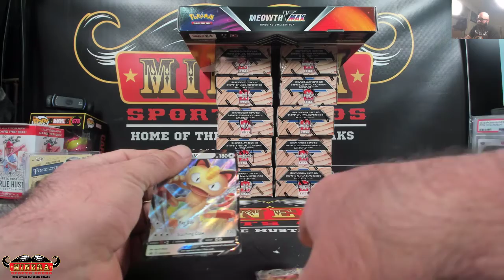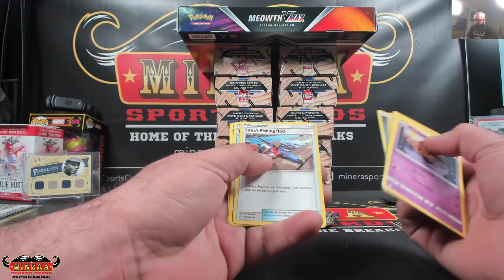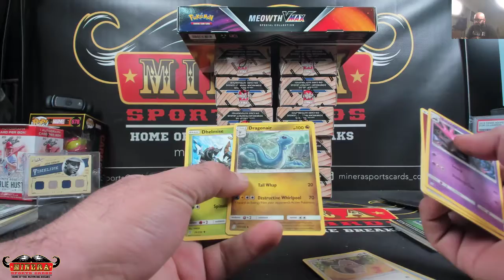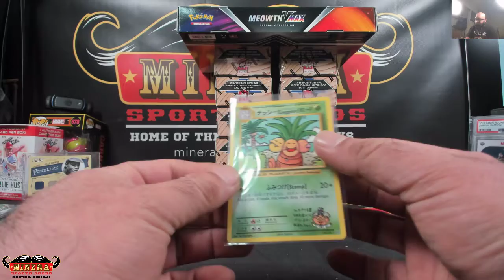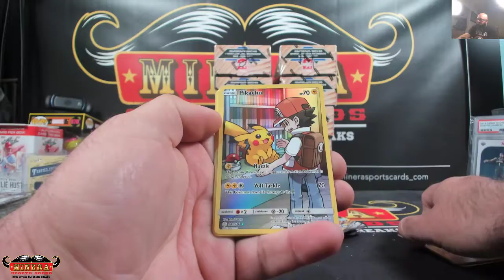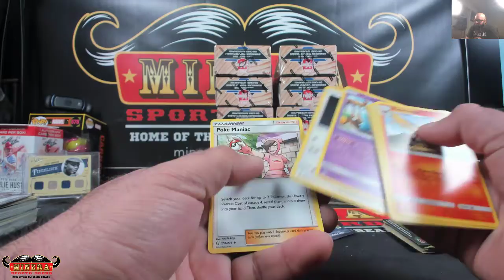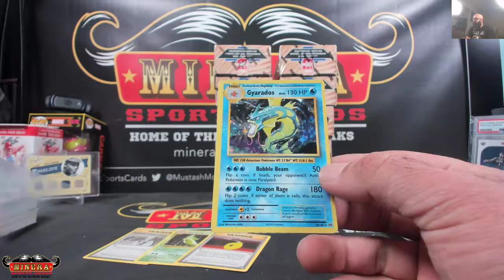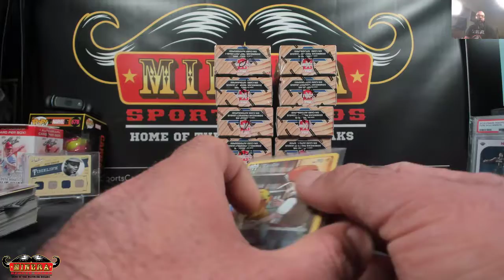StanS~Pokemon Meowth Vmax International Box Break